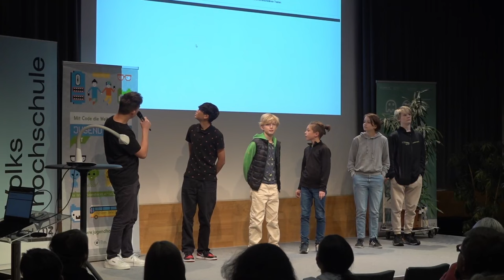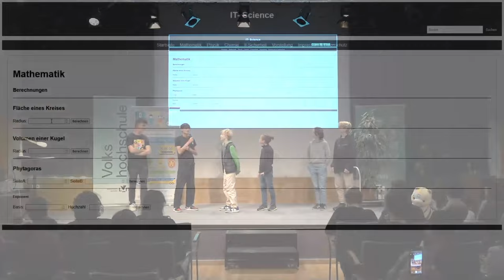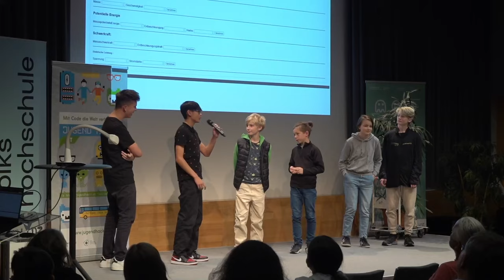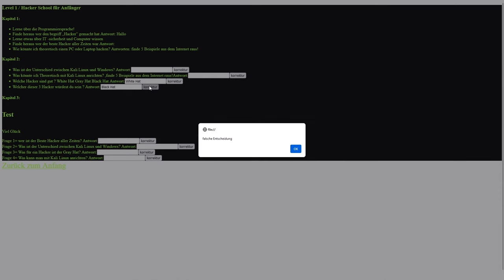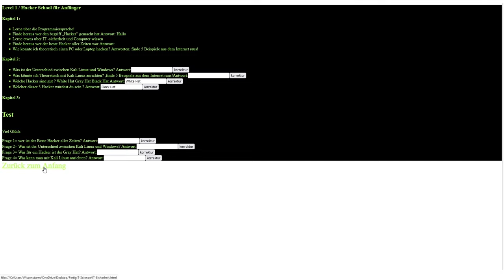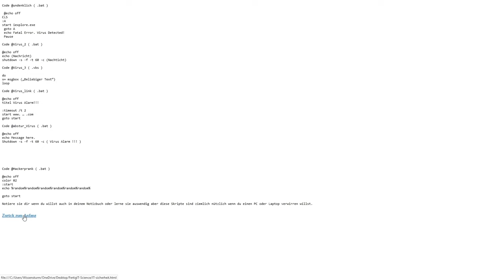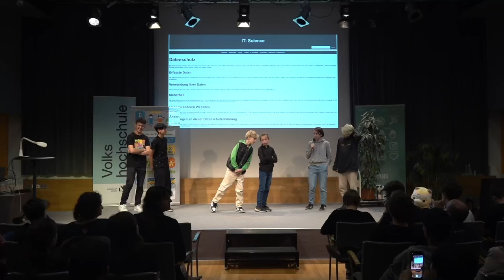IT-Science | Jugend hackt Österreich 2023